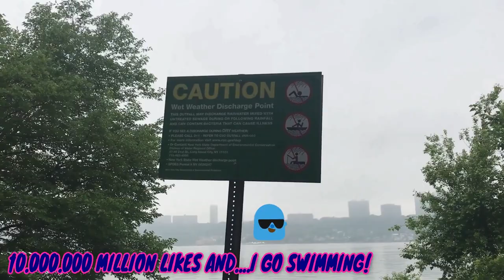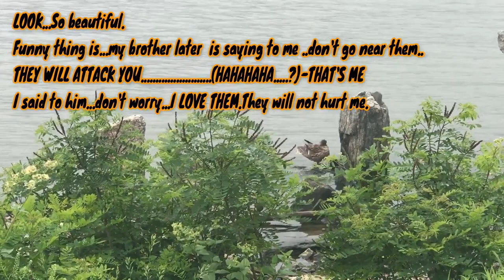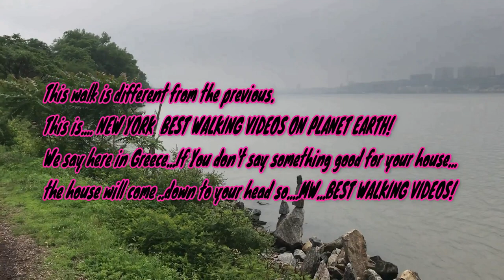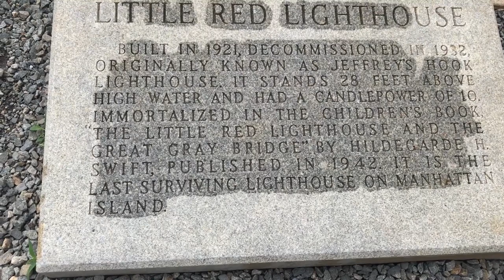N.Y MUSIC VIDEO(THE GREAT GRAY BRIDGE)LGGB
Herculeon Hercules-(FACEBOOK)
GREECE-THESSALONIKI
MUSIC VIDEO-New Dawn-Vendredi(AudioLibraryRelease)FreeCopyright-SafeMusic)
Good For You-THBD(FreeCopyright-safeMusic)